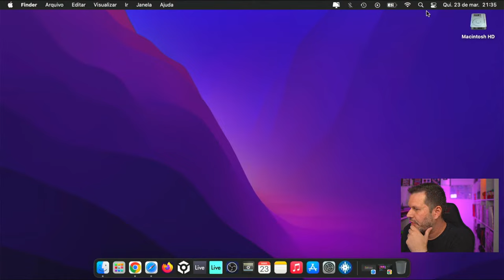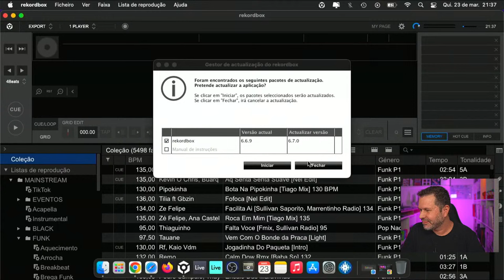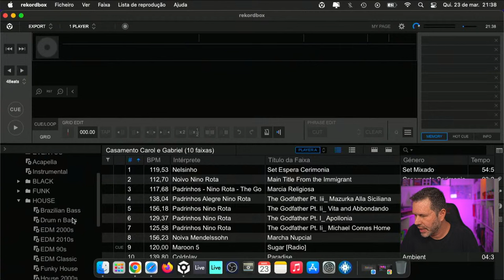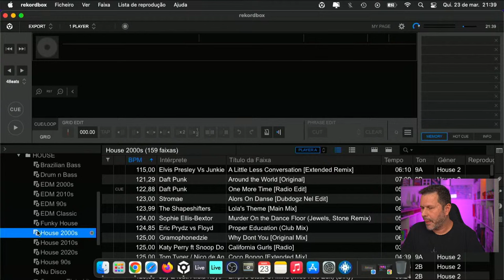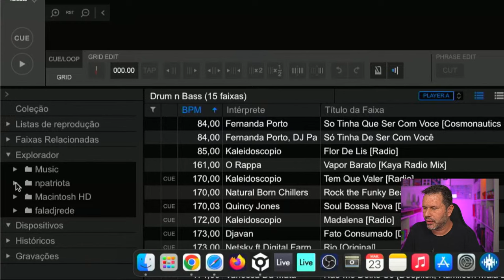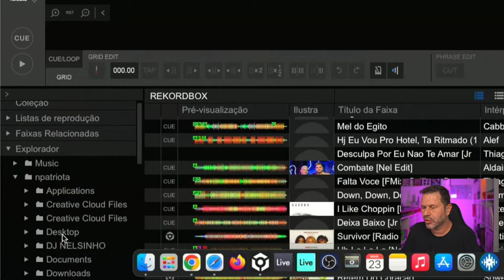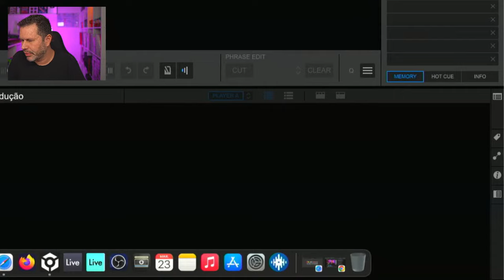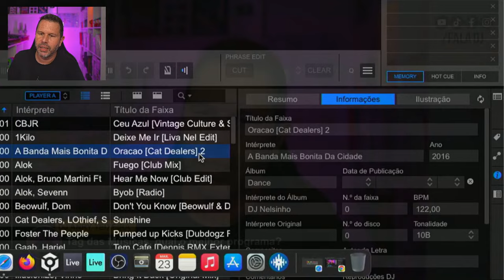🔴 Bate Papo com DJs #001 | Apresentação, Tags, Playlists, Marketing Para DJs...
Esta foi a primeira live do canal, onde trocamos altas ideias com os DJs no chat, sobre carreira, organização da biblioteca musical, edição de tags no rekordbox, opiniões sobre o uso de sync e muito mais!

01:19 Quem é o DJ Nelsinho?
02:24 Motivos para ter criado o canal
03:29 Porque o nome do canal ser Fala DJ?
07:45 Qual o melhor: Serato, Traktor ou Rekordbox?
15:04 Lives no Youtube
17:01 Ideias para divulgar o trabalho como DJ
23:55 Mixagem no meio ou no final da música?
37:37 Buscando músicas no Rekordbox
30:38 Minha blibloteca musical
39:41 Problemas com muitas versões de uma música
01:09:55 Volume na hora da mixagem, no set
01:12:45 Editando Tags no Rekordbox
01:19:05 O que é o aquivo MP3?
01:34:05 Pendrives que eu uso

🔗 PENDRIVES
📌 Pendrive Sandisk Ultra Shift 3.0
📌 Pendrive Sandisk USB-C 3.0

💻 HDs / SSDs
📌 HD Externo Seagate Expansion
📌 SSD Externo Sandisk Extreme
📌 SSD melhor custo-benefício
📌 Gabinete p/ SSD
📌 Gabinete p/ SSD (fita k7)

🔌CABOS
📌 USB p/ Controladoras
📌 USB-C p/ Controladoras
📌 P2 Stereo + 2 RCA alta qualidade
📌 RCA Stereo alta qualidade

💼 CASES, BAGS e ORGANIZAÇÃO
📌 Bag rígida para SSD
📌 Case p/ Pendrives e SD Card
📌 Velcro organizador de cabos

🚀 VÍDEOS SUGERIDOS
• Exportar músicas c/ Rekordbox:

 • Como CRIAR e EXPO...
• Review Denon Prime Go:

 • DENON PRIME GO: E...
• Músicas Populares no TikTok:

 • Quais são as MÚSI...